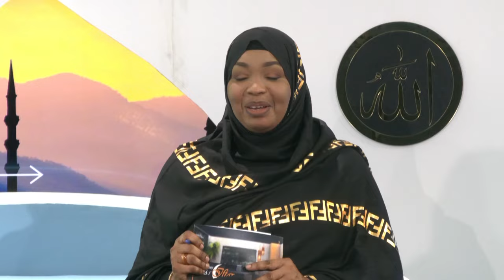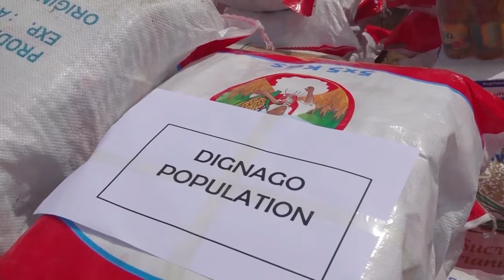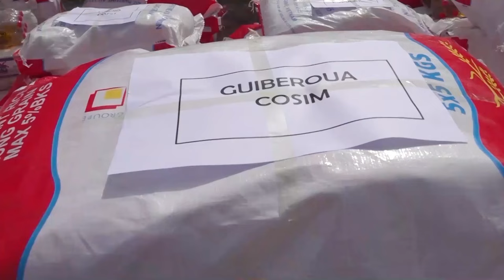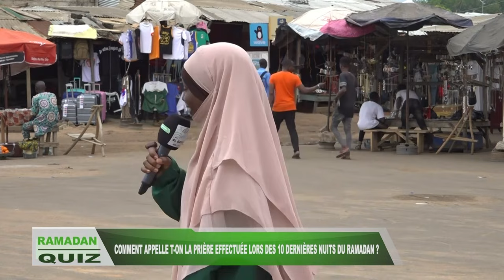Allons à l'Iftar du 03-04-2024 : Ramadan, comment gérer son temps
Allons à l'Iftar du mercredi 03 avril 2024
Thème : Ramadan, comment gérer son temps
Invité : Imam Traoré Djakalidja
Présentation : Abdul Hakim Hoduloyé / Awa Coulibaly
Chroniqueuses : Mariam Sidibé / Natou Fofana